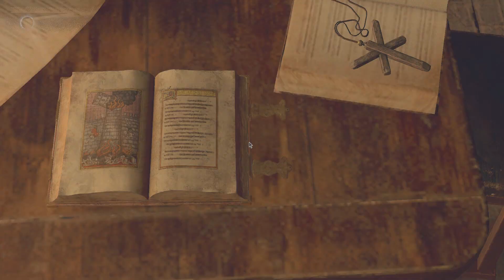RESIDENT EVIL 4 REMAKE Gameplay Walkthrough Part 8 [ 60FPS PC] - No Commentary (RTX 2070 Super)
Resident Evil 4 is an upcoming survival horror game developed and published by Capcom. It is a remake of the 2005 game Resident Evil 4, scheduled for release on PlayStation 4, PlayStation 5, Windows, and Xbox Series X/S on March 24, 2023.[1] The game follows United States Strategic Command Special Agent Leon S. Kennedy, who must save the kidnapped Ashley Graham, daughter of the President of the United States, from the Los Illuminados cult...